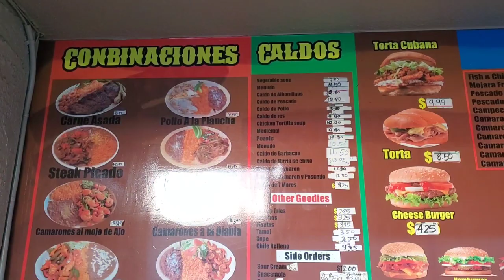Best Tacos in Long Beach Casa Sanchez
Discover the best tacos in Long Beach, CA – and see how they stack up to Casa Sanchez tacosalpastor on this exciting taco podcast! In this episode, we'll be sampling some of the best tacos in town, from asada tacos to barbacoa tacos.

Thanks for joining us for this taco podcast episode! We hope you enjoy trying out some of the best tacos in Long Beach – and be sure to check out Casa Sanchez for more delicious tacos!

Best Tacos in Long Beach Casa Sanchez.  They have good food.  They have actual Mexican food the kind you have at home.  I like the owner, he is a cool dude or at least I think he is the owner.  I had the tacos.  We rate them at a 3 out of five.  The tacos are a little greasy but that does not take away the flavor it actually helps. This was one messy taco.  And Lately messy tacos is were it is at.